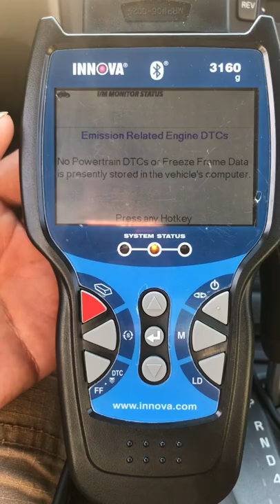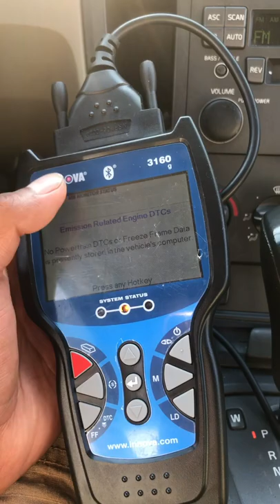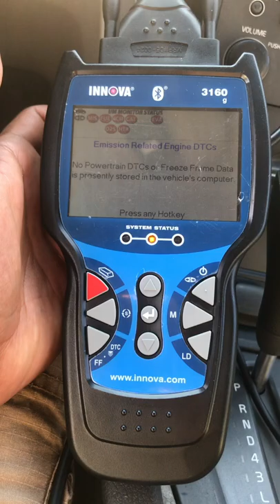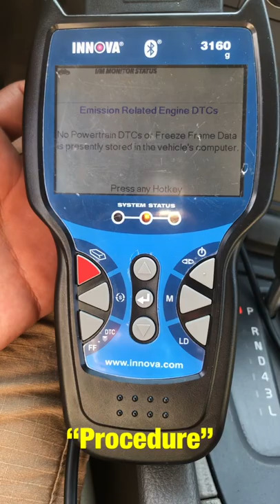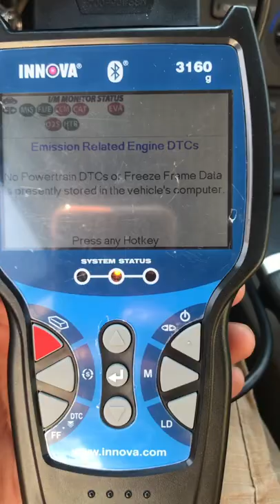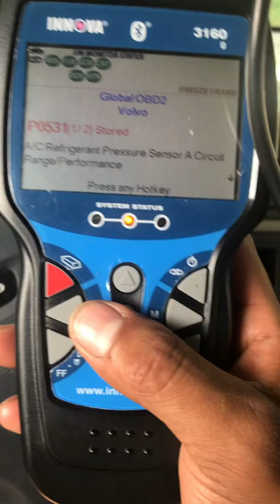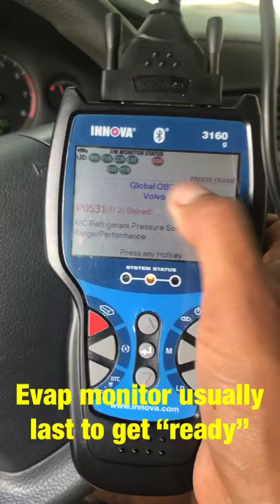Evap monitor not ready ct emission pass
Try to get the 6 monitors ready by completing the drive cycle, as long as you don’t have a check engine light on dashboard... or no codes in the obd reader,
To get the catalytic and o2 monitors ready.. you gotta drive at 50 m/h for 20 minutes, or 20 to 25 miles, then park the car and shut down, now turn back on and connect your obd reader and check if monitors ready!
If the monitors are reasy and have no codes on obd screen,,, go ahead and do the emissions test!!